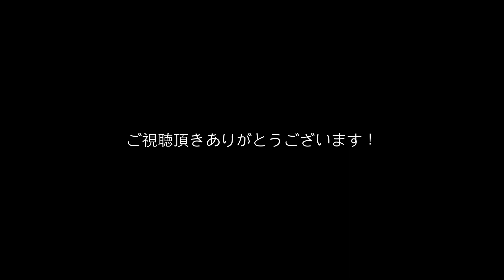「CA創作」僕の墓のために歌ってくれないか？ Will you sing for my grave? Side A Ep.9「あやかしが廻る世界」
ご視聴頂きありがとうございます！お気に入って頂けると嬉しいです。

この動画はフィクションです。実在の人物、団体、事件などとは関係ありません。
この動画には暴力、流血、恐怖を与える表現が含まれています。苦手な方は視聴をお控えください。

テキスト
シナリオ Celia Adermas
校閲
日本語 子蓉

美術
キャラ立ち絵とその他 Celia Adermas
背景 愚弟

制作
動画編集 Celia Adermas
音声 Notevibes (commercial pack)

背景音楽
魔王魂
ファンタジー　０９
ピアノ２１

Otologic
暗い通路
Dark Enternal Night